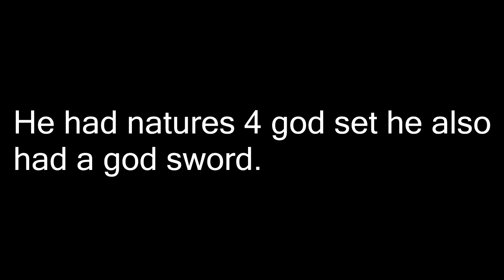More GOD SET KILLS! Minecraft factions Cosmic PVP Ep 12 - Alien planet Map 5 (Season 4)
In this video we get a few more god set kills! I kill EllieOP, he had maxed 9 lore natures wrath 4 god set and i was in gkit. We also kill him again in another god set. After that we get 5 semi god kills on a faction called whysosalty, and a few gkit kills! Tell me what you think about this video and dont forget to leave a like because this video took me over 7 hours to finish!